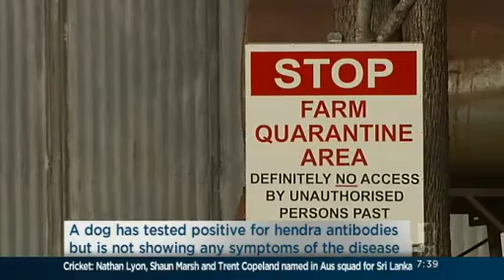Hendra virus spreads to canine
Queensland's chief medical officer Dr Jeanette Young discusses how a dog has tested positive to having the Hendra virus.